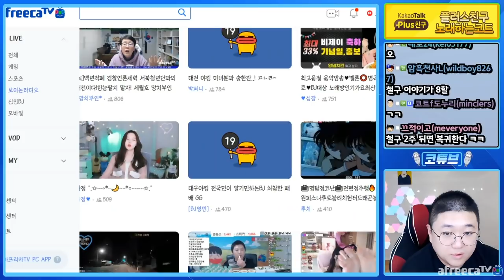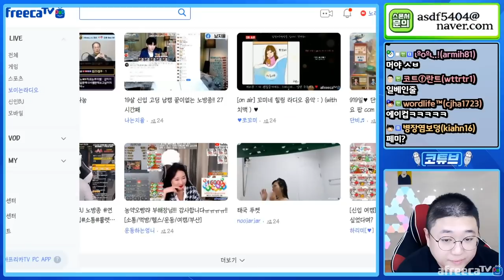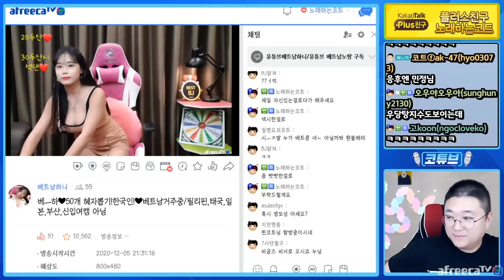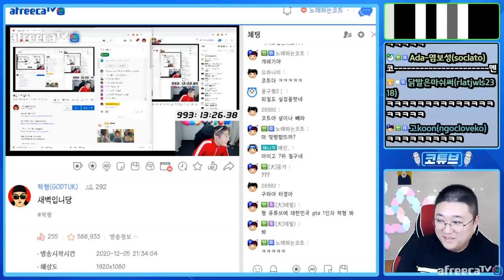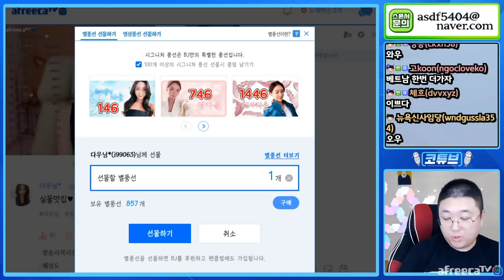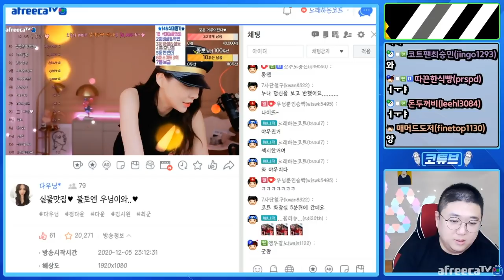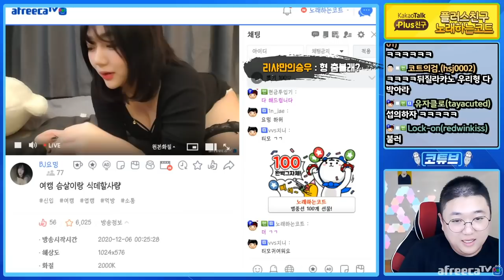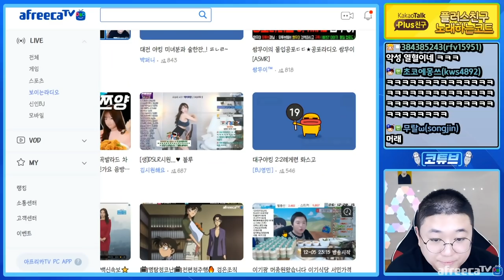황홀해서 미쳐버린 태훈씨 (20.12.05-4)